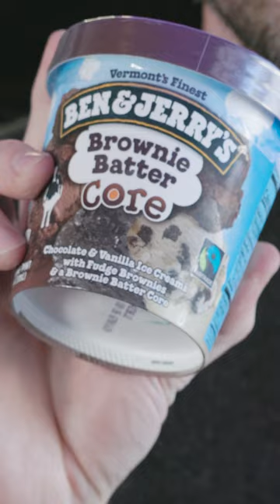CT scan of Ben & Jerry's ice cream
We put a pint of Ben & Jerry's Brownie Batter Core in our Neptune CT scanner. Look inside to see the brownie chunks and the batter core, which are denser than the surrounding ice cream.